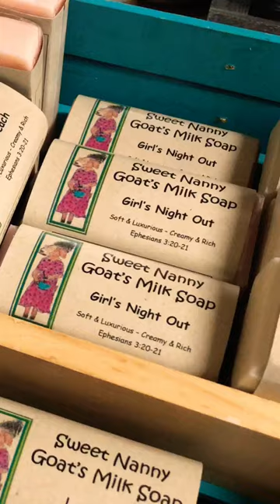Sweet Nanny Goat Milk Soap! 😍☺️